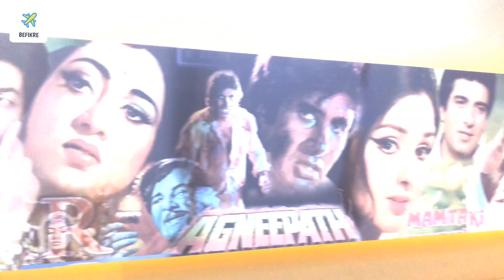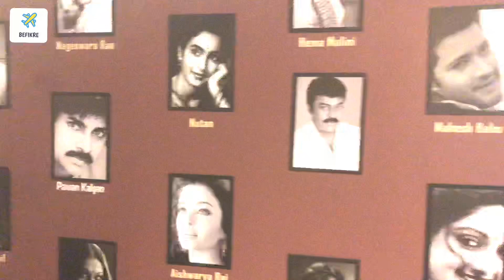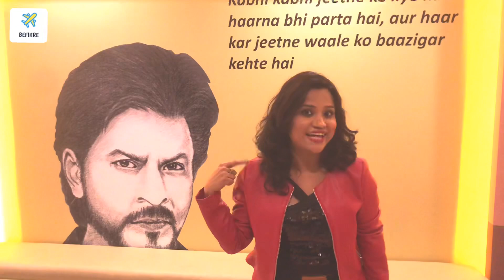Christmas Celebration at Bollywood Life Kuwait 🇰🇼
In this Episode we will Show you how we have celebration our Christmas in Kuwait and follow by Christmas Dinner at Bollywood Life Restaurant.
Vikas and divya part time travelers.. we work our ass off to live our dream of world travel.